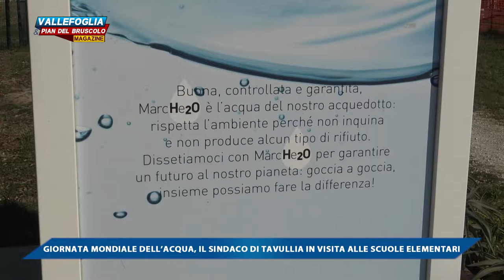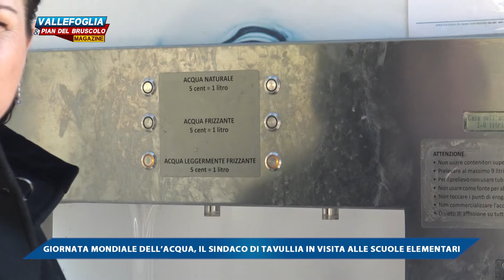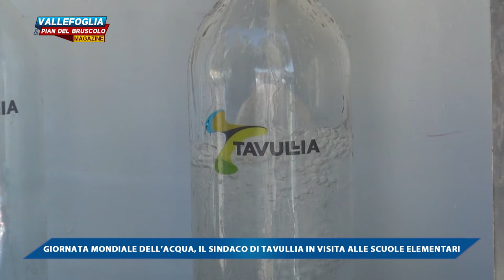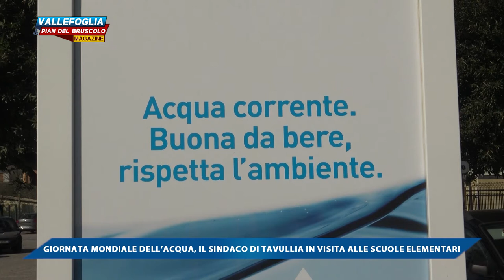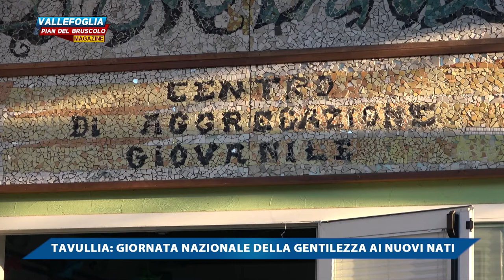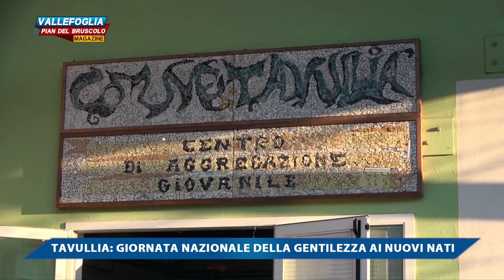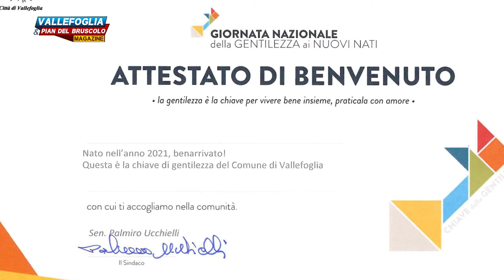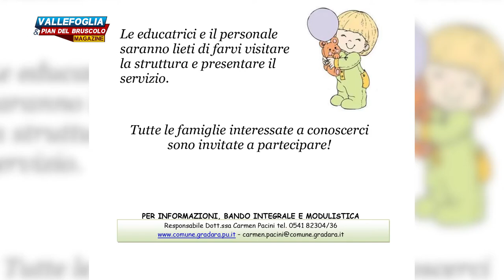VALLEFOGLIA & PIAN DEL BRUSCOLO MAGAZINE - 25 MARZO 2022